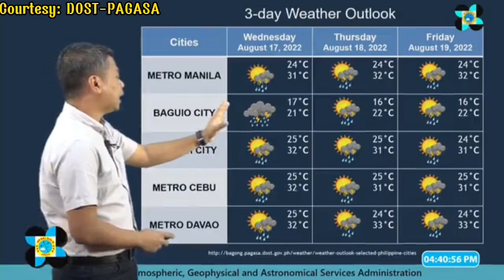ULAT PANAHON NGAYONG HAPON, AUGUST 15, 2022 | LATEST WEATHER UPDATE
Credits/Courtesy:
DOST-PAGASA

weather forecast
ulat panahon
temperatura bukas
weather update ng bayan
gemz channel
dost pag-asa weather report
dost pagasa
weather balita